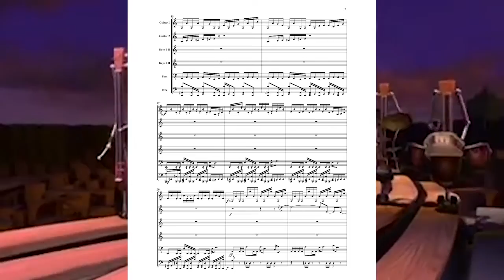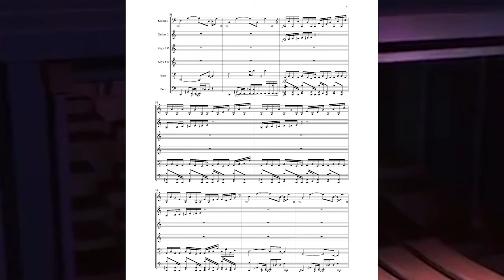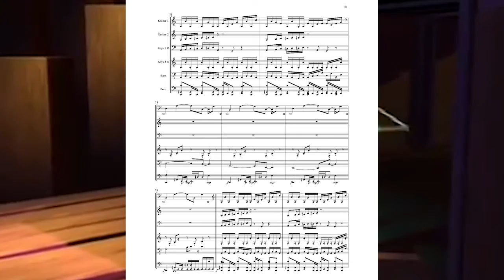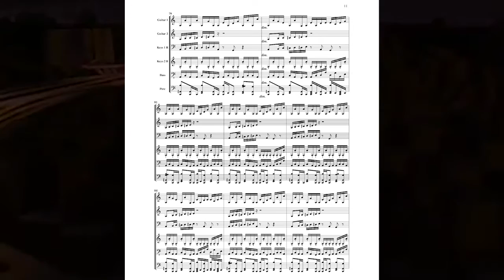Animusic - Pogo Sticks Sheet Music & MIDI [Transcription]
Sheet music for Animusic's "Pogo Sticks". This is a transcription, it may not be 100% accurate, however I did try my best to get it as close as possible. All instruments are included. This was all done 100% by ear :)

This took a few days, I started working on it a few months ago but I stopped for some reason, and just came back to it recently and got it done